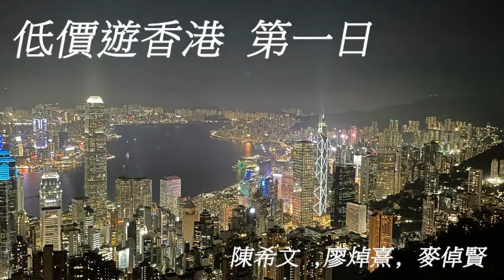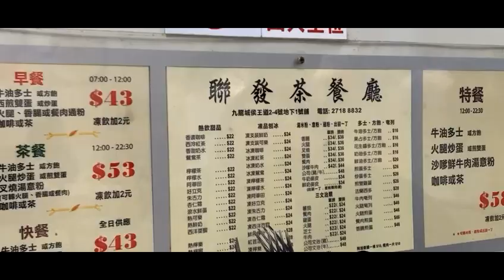Cultural Heritage in HK Itinerary Design Competition 2023 Gp118